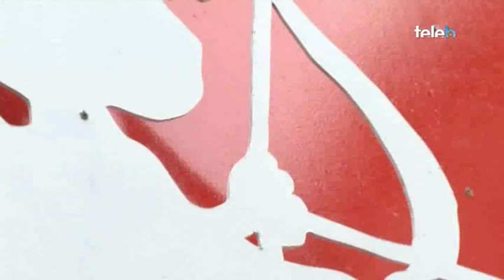Poliamor, l'art d'estimar a més d'una persona alhora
El poliamor consisteix en estimar diferents persones alhora, de forma consensuada, conscient i ètica. Deconstruir la idea d'amor romàntic "normalitzat" per tenir la possibilitat d'entendre l'amor d'una manera diferent.